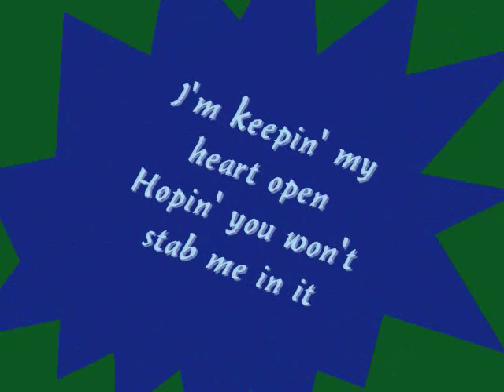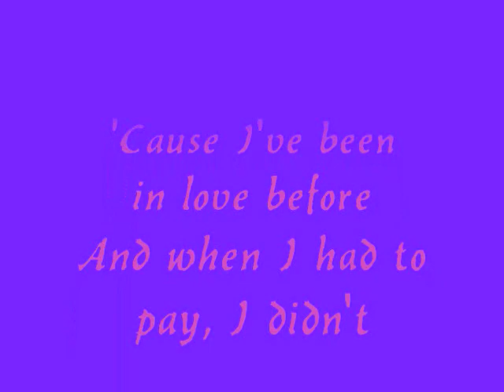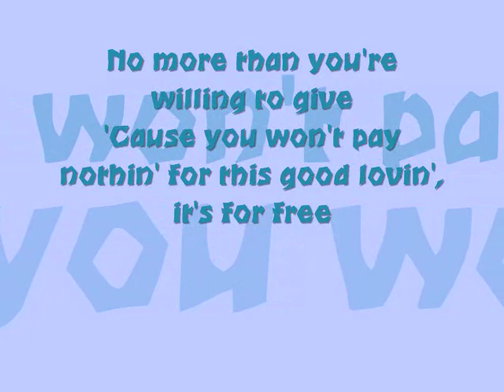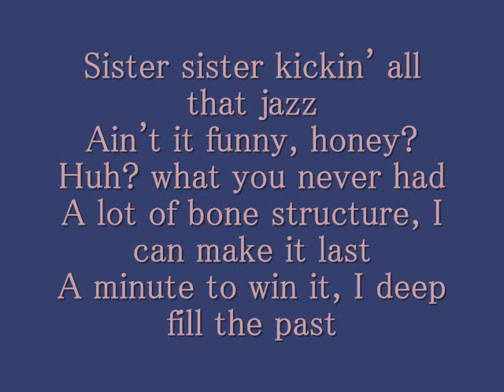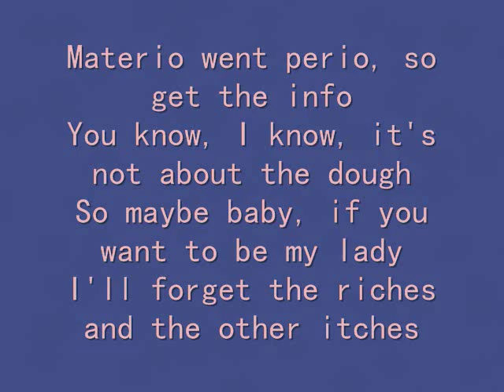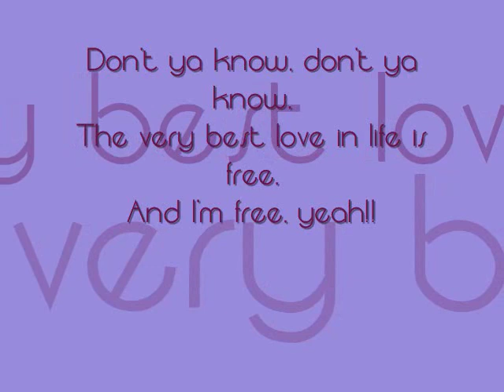the best things in life are free-- (lyrics)